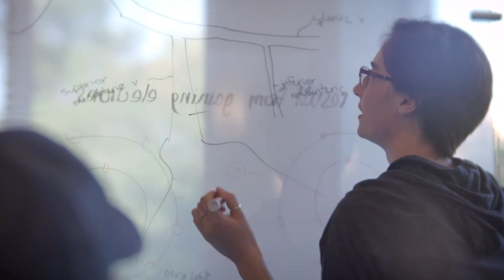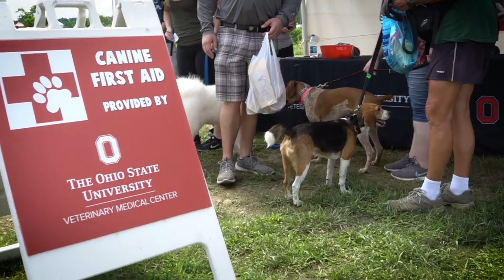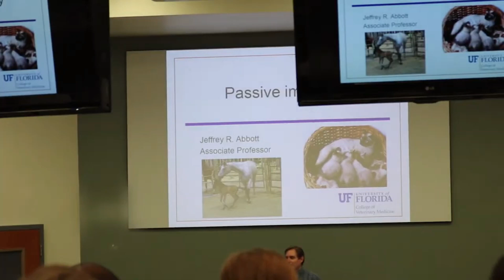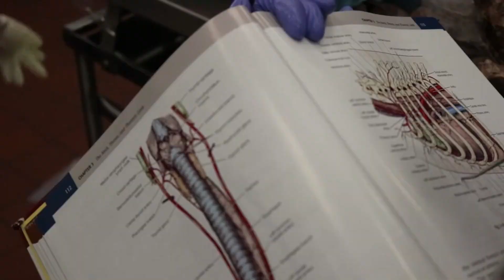10 Best Universities in USA for Veterinary Science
10 Best Universities in USA for Veterinary Science. This video covers the 10 best universities in the USA for veterinary education! From advanced research facilities to hands-on clinical experience, these institutions are at the forefront of animal healthcare and science.

Whether you're passionate about becoming a veterinarian, exploring research in animal sciences, or specializing in exotic animal care, this guide will help you find the perfect fit for your academic journey.